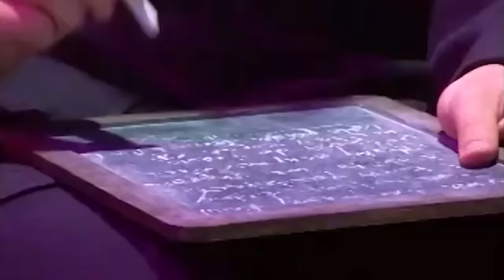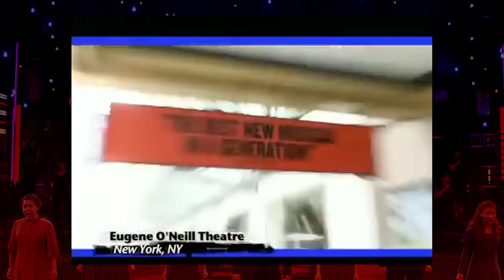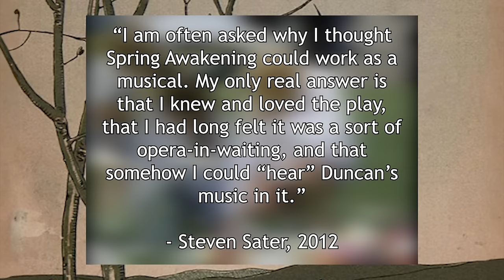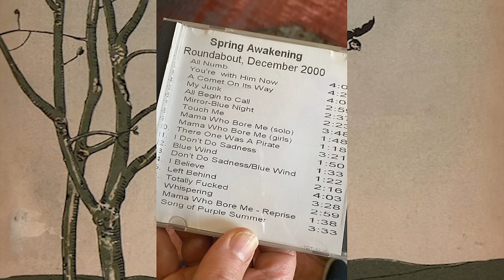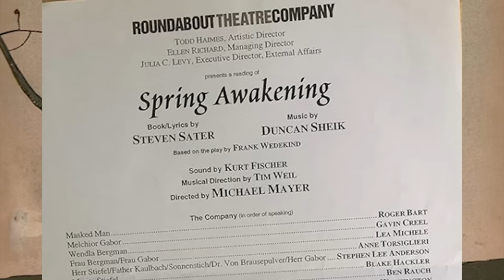Spring Awakening: A Deep Dive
Spring Awakening is a unique musical. Although other rock musicals with strong messages had been created before it, its focus on teenagers and their growing pains brought it to the forefront in the mid-00's. Credited for bring Jonathan Groff, Lea Michele and several others to the mainstream, Duncan Sheik and Steven Sater's musical has since been revived multiple times and is still quite relevant.

00:00 Intro
01:20 History
11:56 Plot
14:43 Play/Musical
23:15 Song Changes
36:26 Post-Broadway